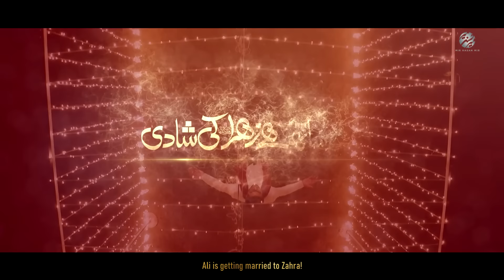Ali Kay Sath Hai Zehra Ki Shadi | Mir Hasan Mir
Ali Kay Sath Hai Zehra Ki Shadi | Mir Hasan Mir New Manqabat 2023 | Shadi Manqabat 2023

Manqabat Title | ☆ Ali (as) Kay Sath Hai Zehra (sa) Ki Shadi ☆
Written By | Janab Gohar Jarchvi
Izafi Ash'ar | Ustad Qamar Jalalvi, Shaheed Mohsin Naqvi, Janab Mir Takallum
Arrangement & Segmentation By | Janab Raza Shah
Audio Recorded & Mixed By | ODS Karachi
DOP | Muzammil Parvi
Drone | G M Purki
Edit | Ali Arman Baltistani
Video | TNA Production
Art Direction | Aun Zaidi
Creatives | SAR Creatives - Alamdar Rizvi
Translation | Ahmad Virani - USA
Special Thanks | Khurram Murtaza (Premiere Studio - Lahore), Ustad Akbar Abbas, Rajab Ali Khan (Backing Vocals), Brother Rehan and All Well Wishers.

Date: 4 Rajab 1444

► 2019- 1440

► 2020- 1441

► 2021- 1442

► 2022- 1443